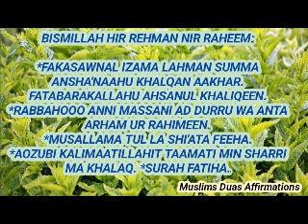Dua For Itching Problem| Dua For Skin Allergy| Dua For Insect Bite|Kharish Ki Dua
Dua For Itching Problem| Dua For Skin Allergy| Dua For Insect Bite|Kharish Ki Dua|Skin Allergy Dua | Muslims Duas Affirmations

This Video contains my Dua/Powerful Positive Affirmations and Recitation of Powerful Quranic Surah, Verses, Sunnah Dua, that are played along with Positive Affirmations which makes Positive Affirmations used in this video more Powerful and help Getting Rid From Itching Problems, Skin Allergy Problems and Insect Bite Problems InshaAllah by the Power of your Mind and Duas and by the Grace of Allah.

This video is not a substitute for any kind of medical treatment, so if you are having any kind of issues or problems regarding health/skin health or if you are having any kind of serious Medical problems, please visit doctor and take proper treatment and medication etc along with Duas and faith in Allah.

This Channel does not promote or encourage any kind of illegal activities, all content provided by this channel is only meant for educational purpose and this video is made with the pure intention for the purpose to help mankind.

Note: I used Pixabay free image. Thank you Pixabay for providing beautiful and related picture.

dua for itching problem
dua for itching body
dua for itching skin
dua for skin
dua for face allergy
dua for skin allergy
dua for insect bite
dua for insect protection
dua for skin allergy in quran
dua for all skin problems
dua for
kharish ki dua
skin allergy dua
itching
allergy
skin allergy
insect bite
dua for protection from insect bites
dua for itching
wazifa for itching
itching treatment
cure for itching
itching dua
how to stop itching skin
instant relief from allergy itching
body itching
itching of body
itching all over
itching at night
dua for relief from itching
stop skin itching
eye itching
how to stop itching
itching in the night
how to treat itching
eye itching allergy
finger web itching
toe web itching
itching problem solution
itching of body
itching problem
quranic dua for skin allergy
wazifa for skin allergy
dua for skin disease
dua for skin problem
qurani dua for skin allergy
dua for skin problems
dua for skin rashes
wazifa for skin diseases
dua for clear skin
best wazifa for itchy skin treatment
dua for allergy kharish
dua for insects
insect bites
wazifa for insect
wazifa for insects
insect bite treatment
how to treat an insect bite
ruqyah for insects
dua for protection
dua for poisonous insects
cure itching naturally
skin allergy treatment
insect bite allergy
itching dua in islam
itching ki dua
body itching dua
itching ka wazifa
itching body solution
itching ka ilaj
ruqyah for itching
ruqyah for itching skin
ruqyah for itchy skin
ruqyah for body itching
ruqyah for itching in private parts
ruqyah for skin problem
ruqyah for skin disease
ruqyah for skin
powerful ruqyah for skin problems
ruqyah for skin allergy
ruqyah for clear skin
ruqyah shariah for insects
kharish ka wazifa
kharish ka ilaj
skin allergy ka ilaj
skin allergy ka wazifa
skin allergy ka rohani ilaj
affirmations
affirmations for itchy skin
affirmations for skin problems
affirmations for clear skin
muslims duas affirmations